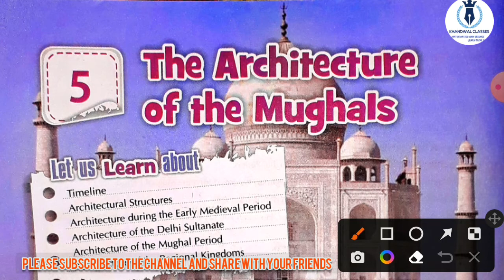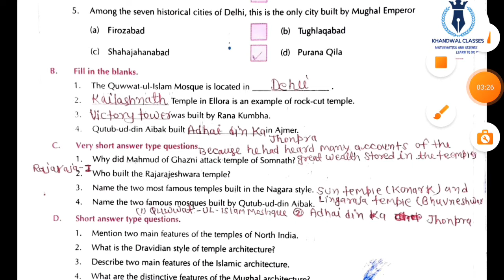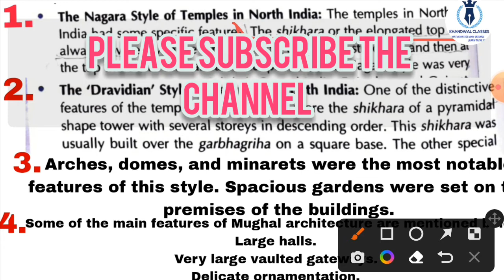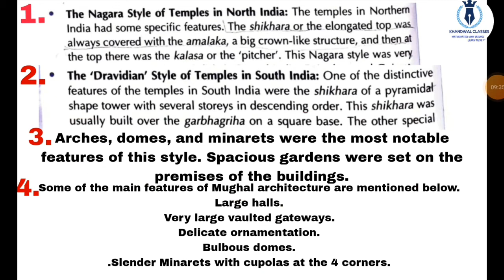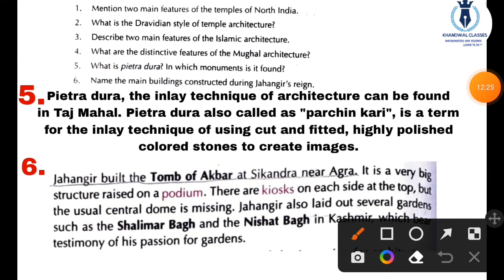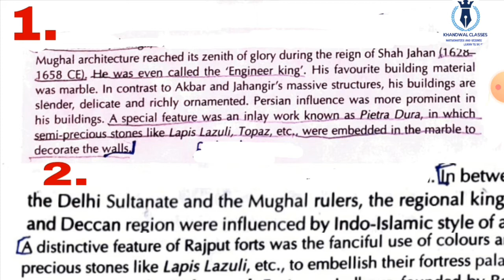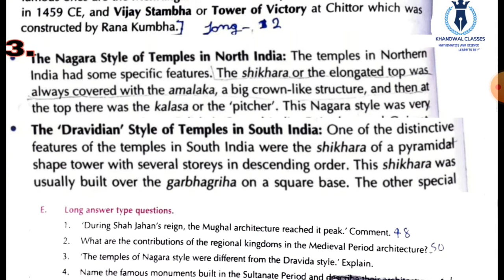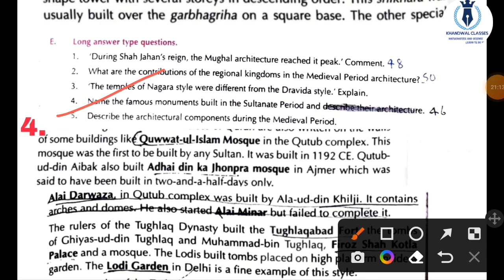New Learnwell SST Class 7 Chapter 5 | The Architecture of The Mughals|learnwell SST Class 7 Solution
New Learnwell Social Science History Class 7 Chapter 5,The Architecture of the Mughals,learnwell SST Class 7 Solution
New Learnwell Social Science Class 7 Chapter 5,The Architecture of the Mughals Chapter 5 New learnwell sst CBSE,